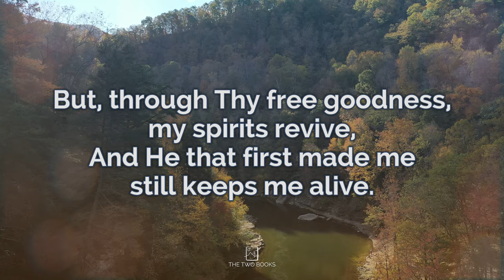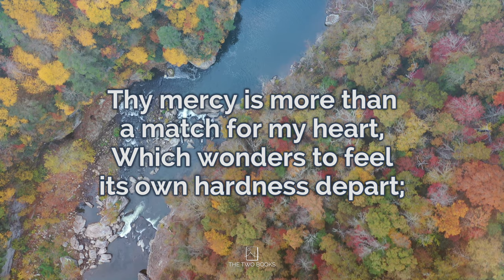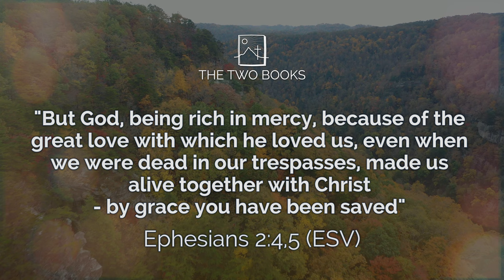Thy Mercy My God Lyrics Video - Caedmon's Call - Cinematic Drone - by The Two Books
John Stocker's 1776 hymn set to modern worship music by Sandra McCracken, and performed by Caedmon's Call, on the 2001 album, In the Comapny of Angels. Deremer Studios has created a cinematic drone lyrics video to accompany the God-exulting words of this hymn - a reminder that we have God's mercy alone to thank for every good thing we enjoy.

1. Thy mercy, my God, is the theme of my song,
The joy of my heart. and the boast of my tongue;
Thy free grace alone, from the first to the last,
Hath won my affections, and bound my soul fast.

2. Without Thy sweet mercy I could not live here;
Sin would reduce me to utter despair;
But, through Thy free goodness, my spirits revive,
And He that first made me still keeps me alive.

3. Thy mercy is more than a match for my heart,
Which wonders to feel its own hardness depart;
Dissolved by Thy goodness, I fall to the ground,
And weep to the praise of the mercy I  ve found.

4. Great Father of mercies, Thy goodness I own,
And the covenant love of Thy crucified Son;
All praise to the Spirit, Whose whisper divine
Seals mercy, and pardon, and righteousness mine.

Deremer Studios, LLC is based in Jacksonville, FL and serves automotive, commercial, drone and fine art clients throughout North America and beyond. Fully licensed and insured.